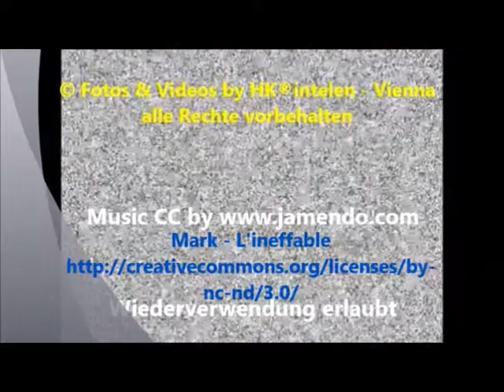Wien 19 , wieder ein Jugendstil Bau weniger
Dokument einer Zerstörung. Architektonische Baukunst weicht austauschbarer Beliebigkeit. Nett aber überall weltweit ebenfalls zu finden.